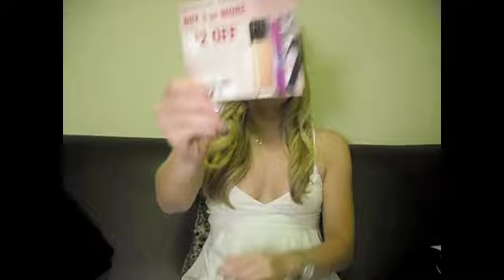AMAZING drugstore deals! Sept 5,2011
AMAZING deals:

Colgate Optic White Toothpaste
All 3x small & mighty stainlifer detergent
All 2x stainlifter detergent
Nyquil
Maybelline blush in pressworthy pink
Maybelline fit me blush in light pink
Maybelline fit me concealer 20 sand
Suave Professional rosemary mint shampoo
Suave Professional dry shampoo
Suave max hold hairspray
Carefree body shape pantyliners
Dove chocolate bar
Wet and Wild juicy lip palm strawberry
Wet and Wild Mega Liner 861 black
Physicians Formula Happy Booster blush rose
Revlon Age Defying DNA Cream Makeup Medium Beige
Listerine pocketpacks in cool mint